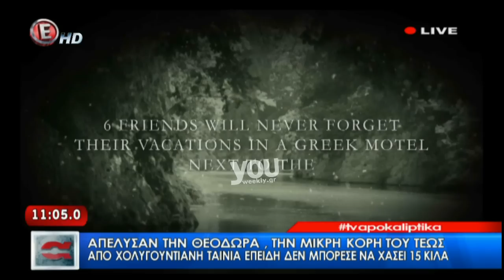Youweekly.gr: Απολύθηκε η εγγονή του τέως, Θεοδώρα, από κινηματογραφική ταινία!